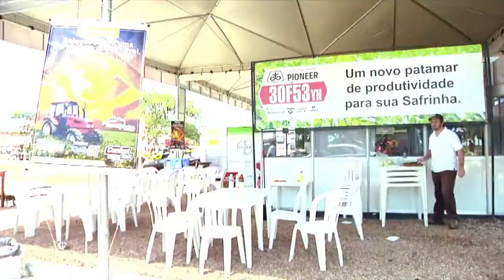Maranhão em Ação 14